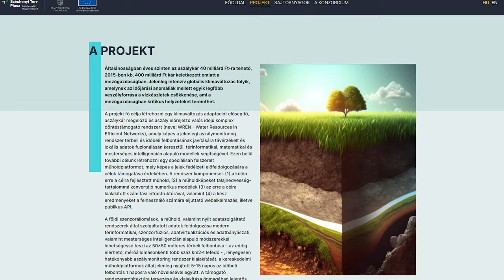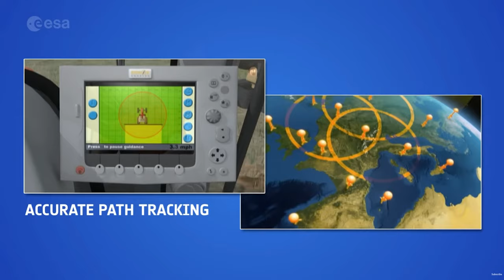MAGYAR aszály előrejelző WREN műhold | Amit tudni érdemes START előtt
Hamarosan egy újabb magyar érdekeltségű magyar műhold indul a világűrbe, ezúttal a SpaceX Transporter-11 költségmegosztó küldetésen. A küldetés előtt beszélgettünk a C3S Kft. és az Óbudai Egyetem munkatársaival, ebből készült ez a rövid összefoglaló.
A C3S Kft., a konzorciumvezető COMBIT Zrt. és az Óbudai Egyetem együttműködésében, jelentős fejlesztőmunka eredményeképpen 2023. végére elkészült és startra kész a magyar WREN műhold.
Pályára állítását követően Magyarország területéről fog rendszeresen távérzékelt adatokat továbbítani. A műhold fedélzetén multispektrális, SWIR kamera és pozíciómérő eszközök mellet az Óbudai Egyetem által fejlesztett mikrovibrációt monitorozó egység is elhelyezésre került. A projekt célja, hogy a folyamatosan frissülő adatok ismeretében, a globális klímaváltozás hatásaként egyre gyakrabban előforduló csapadékhiányos időszakokban előrejelzést adjon az aszállyal veszélyeztetett területekről. Az aszálymonitoringnak köszönhetően mérsékelhetővé tehetők az aszálykárok.

Mindenképpen nézd velünk élőben az indítást, ha minden megfelelően alakul, akkor ismét itt lehet velünk Horváth Gyula, a C3S Kft. vezérigazgatója az indítás során!